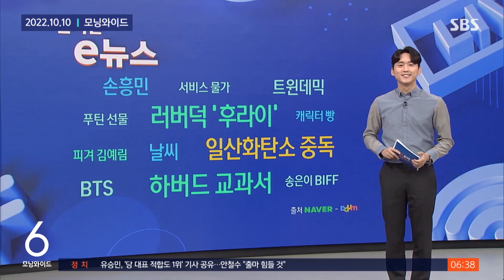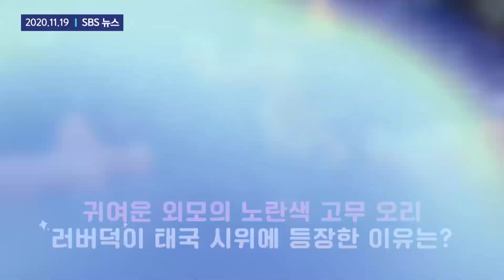러버덕 수난시대…'숨 참고 러버다이브'한 사연 / SBS / 모아보는 뉴스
00:00 10년 만에 홍콩 찾은 '러버덕'…찜통더위에 결국 '스르르'
00:41 [실시간 e뉴스] 러버덕 보러 갔는데 웬 '후라이'가?…납작해진 사연
02:01 [영상] "러버덕! 우리를 지켜줘" 태국 반정부 시위에 등장한 오리 튜브
02:59 [생생영상] “나는 오리에게 세금을 내지 않겠다”…브라질, 세금 인상 반대 시위